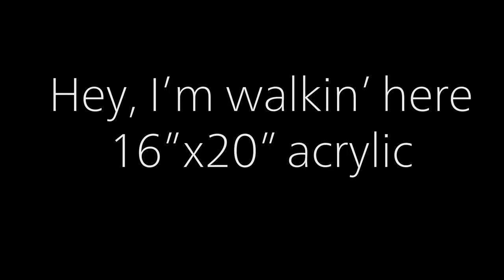Geese Walking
16" x20" acrylic